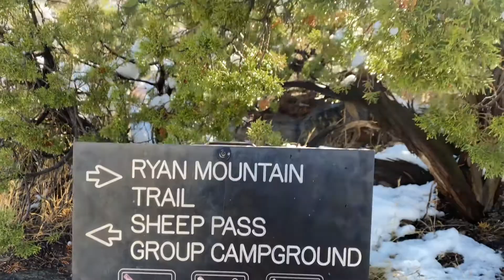Ryan Mountain trail, winter hiking ❄️ 01/24/2021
3 mile round trip, our favorite hiking trail in Joshua Tree National Park 🌵